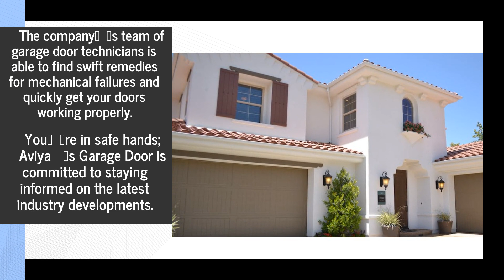Trust Aviya’s Garage Door For Prompt Repairs & Installations In Cherry Hill, NJ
A garage door is a layer of home security you can’t do without. When it’s not working, your peace of mind is nowhere to be found!